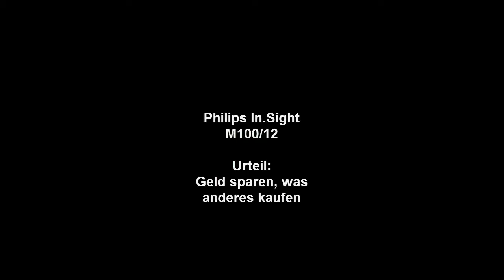Philips Insight M100/12 WLAN Homecam | Unboxing + Livetest | German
Heute im Test die Philips Insight M100/12 WLAN Homecam. Ausgepackt, ausprobiert und gleich wieder eingepacken heißt hier die Devise.

► Bulaland Youtube Equipment